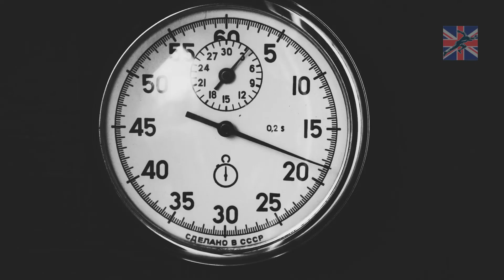Australian Open 2022 Day 5 Match in a Minute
What a day! Catch up with the biggest news in our 60 second round-up